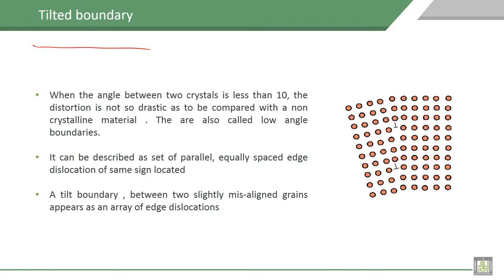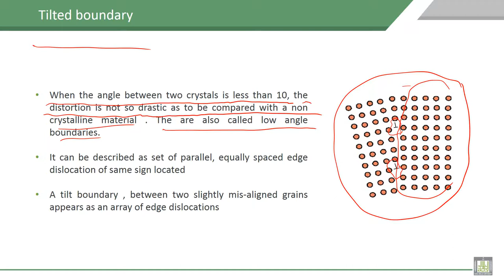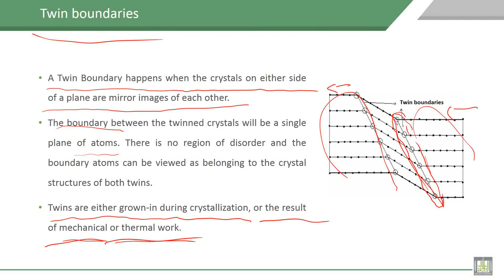Material Science - 1 | C4-L13 | Planer (surface) defect, Tilted boundary, Twin boundaries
Lecture 13 : Planer (surface) defect, Tilted boundary, Twin boundaries
Explain the Planer (surface) defect, Tilted boundary, Twin boundaries